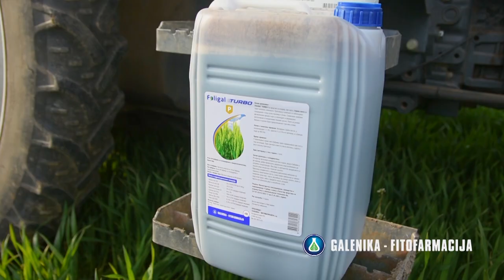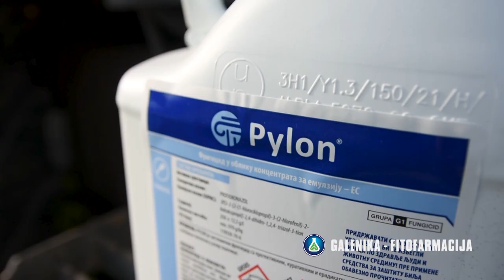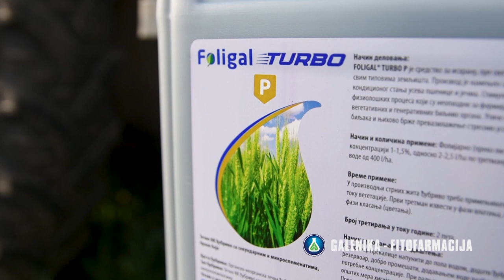Zastita i PRIHRANA PSENICE - U nasem ataru 990